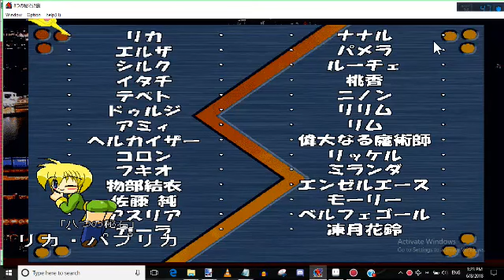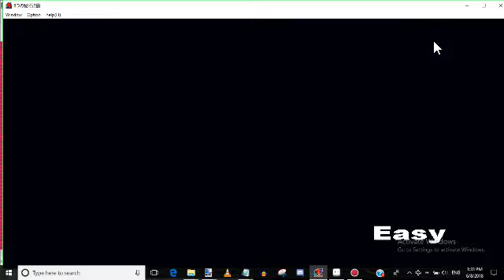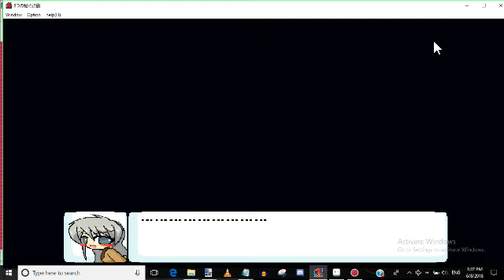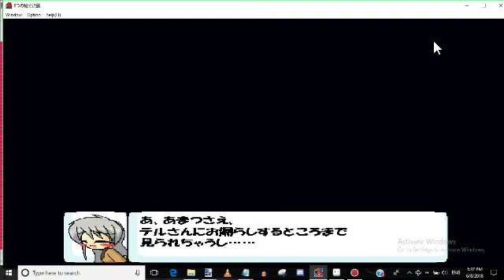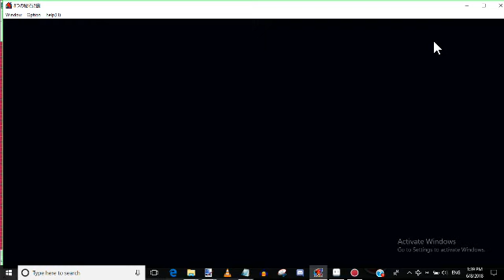Eight Marbles 2X Silk Playthrough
Me playing Eight Marbles 2X as Silk